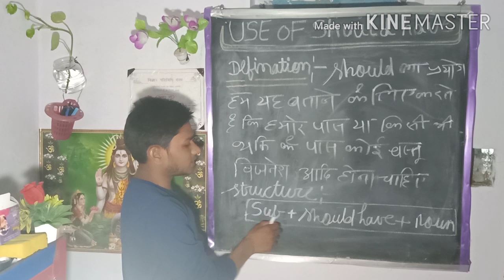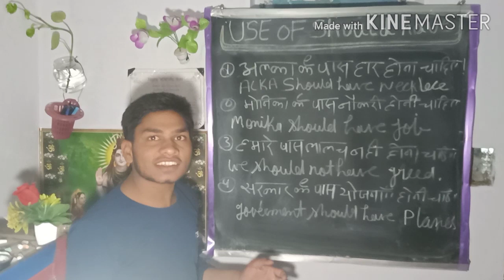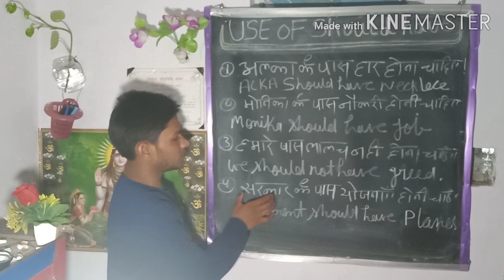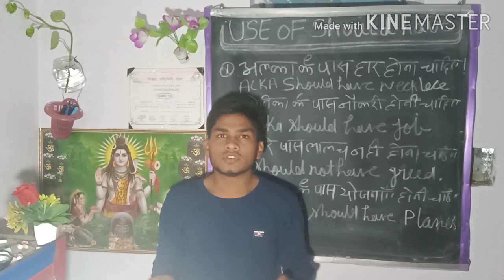Should have, Should be , Should have been , should have had , All use of Should model verb,